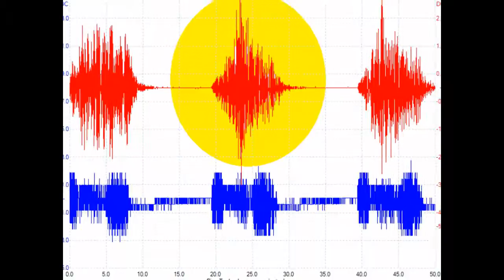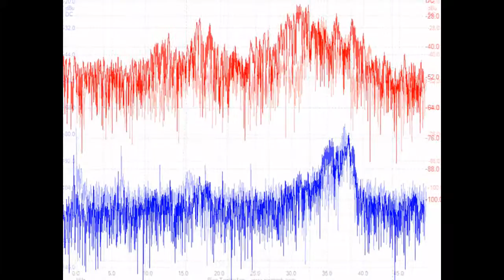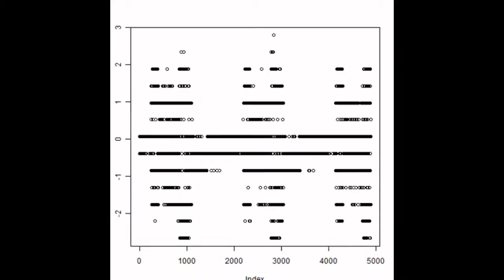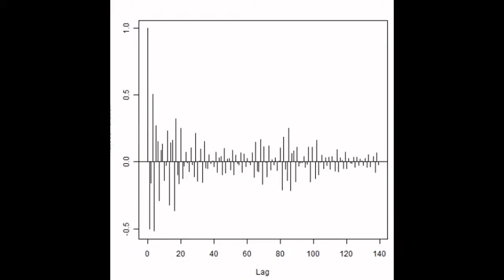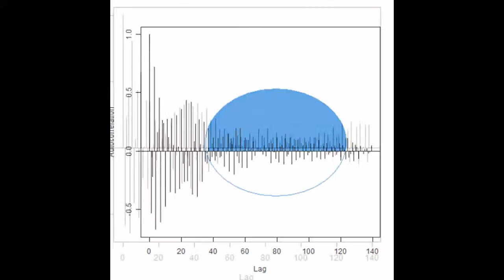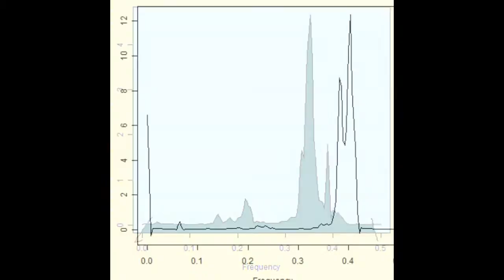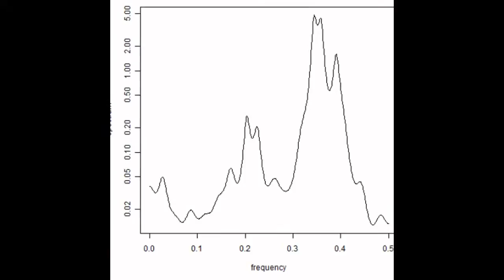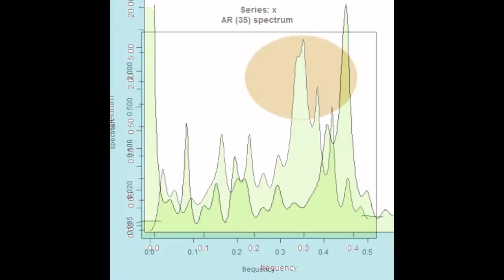統計処理（多変量自己回帰モデル 音圧データの解析）